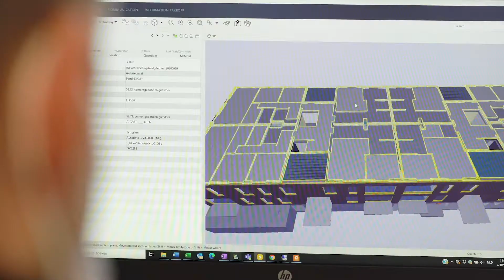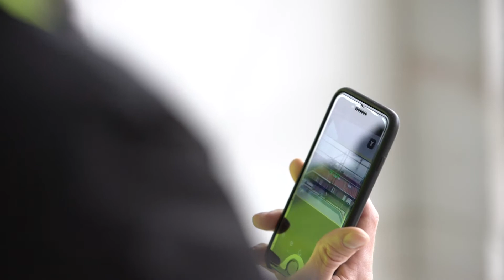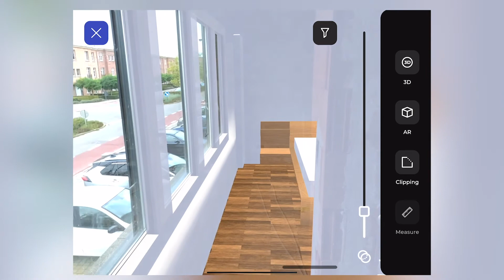Proeftuin ConstructionSite Vision doet bouwbedrijven dromen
Z-Digital Transformation 2020 - Aflevering 7

Wat als bouwvakkers dankzij virtual en augmented reality op elk moment over de juiste data beschikken? Deze proeftuin doet bouwbedrijven dromen!

De introductie van BIM (building information modelling) in de bouw zorgt voor een veel betere werf- en procesbeheersing op basis van een doorgedreven digitaal voorbereidingstraject. Het gaat niet alleen over de afmetingen van een gebouw of element, maar ook over materiaalkeuzes.

De beschikbaarheid van dergelijke data biedt talloze mogelijkheden om het bouwproces te optimaliseren, door deze data op het juiste moment op maat van de gebruiker te visualiseren. En daarvoor zijn technieken zoals virtual en augemented reality ideaal. Meer zelfs: experts geloven dat VR en AR cruciaal zijn voor de overstap naar een digitale en geconnecteerde bouwwereld. Hoe dat precies moet gebeuren, ontdek je in deze proeftuin.